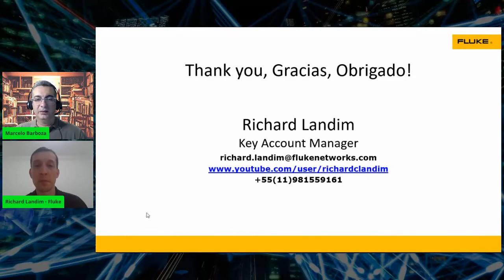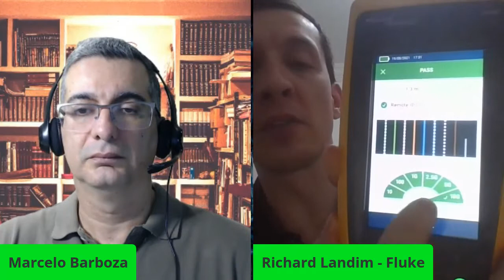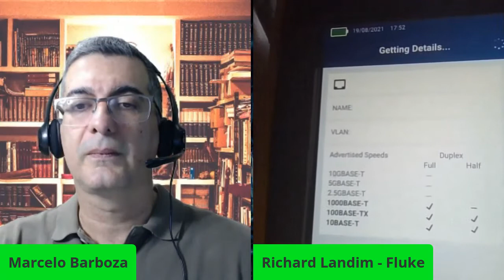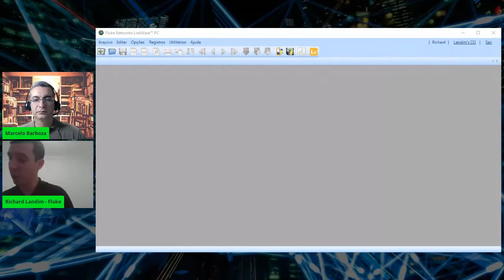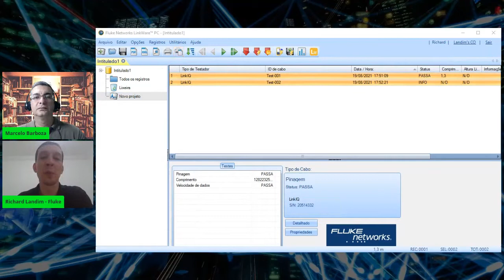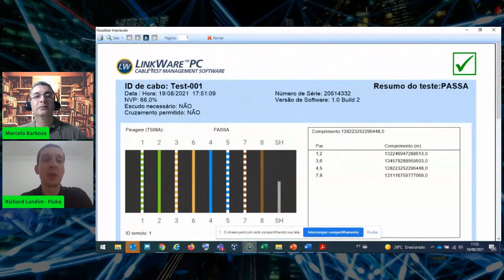Demonstração prática do Fluke LinkIQ | Corte 3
Conheça o mais novo equipamento de teste de cabos de rede em par trançado da Fluke, o LinkIQ. Ele qualifica cabos para até 10 Gb/s e testa ativamente o PoE. Esta é a versão editada da conversa que tive ao vivo com Richard Landim, da Fluke, em 19/08/2021.

Este trecho é uma demonstração prática dos principais testes realizados pelo Fluke LinkIQ.